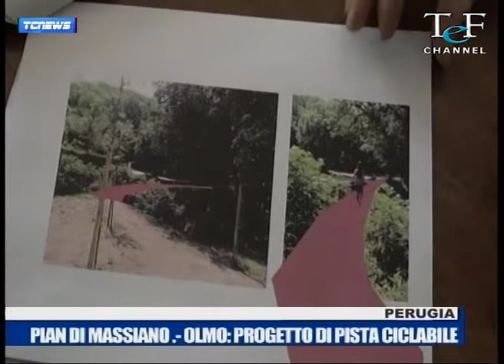Tc News 28 Gennaio 2019